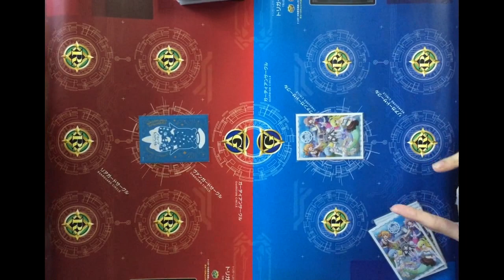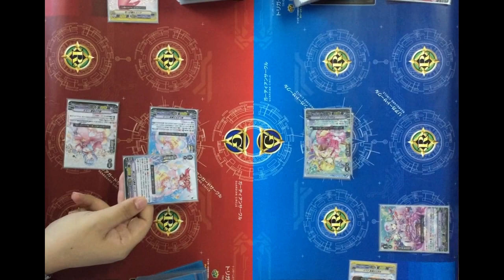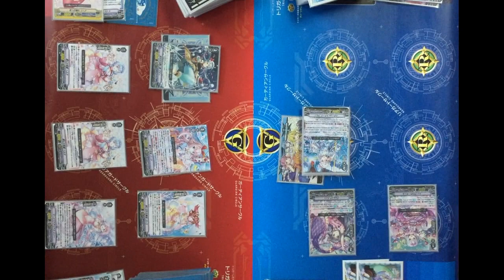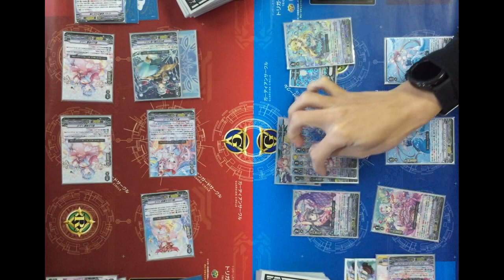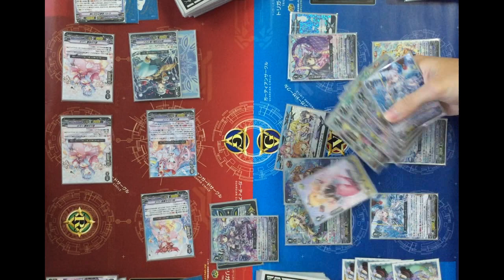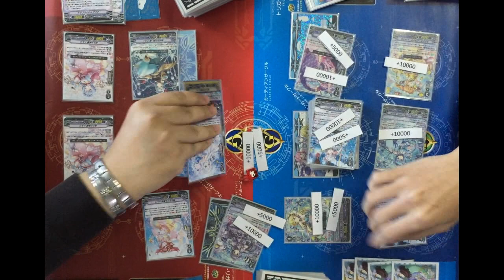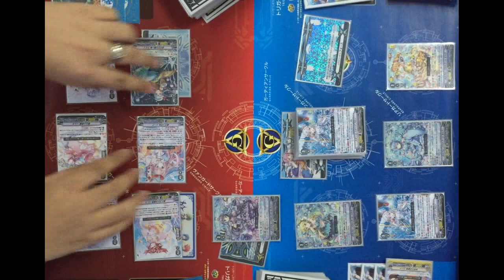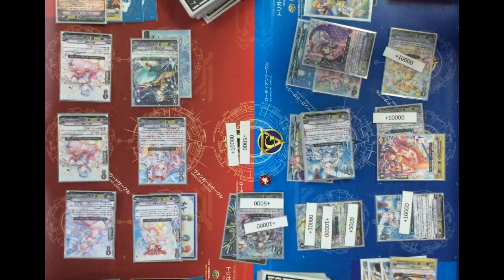[VG-V-EB15 Test]Meer VS Melody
Card list
Deck list
Deck intro
Song list
01.Wonderland Girl
02.オレの女神
03.楽しいイベント!
04.夏の思い出
05.enjoy!
06.ファイト１
07.pretty divas
08.ぼくらのターン